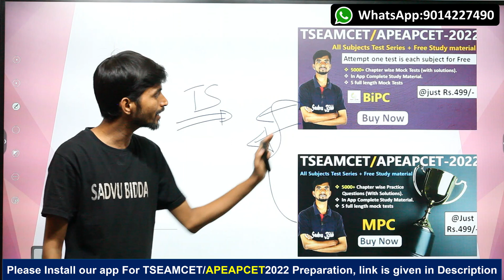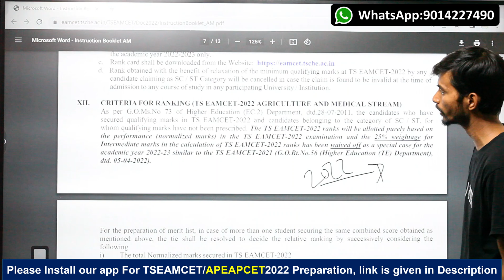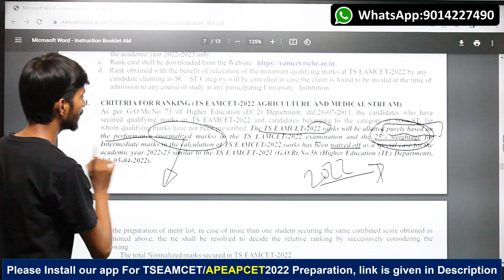Intermediate Weightage in TSEAMCET 2022|EAMCET Inter Marks Weightage|TS EAMCET Inter Marks Weightage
🛑▶Here are the few important links for You.
1.TSEAMCET-2022 Syllabus.
2.APEAPCET-2022 Syllabus.
4.TS Intermediate Syllabus.
5.AP Intermediate Syllabus.
6.Hundred Important Questions in EAMCET Physics.